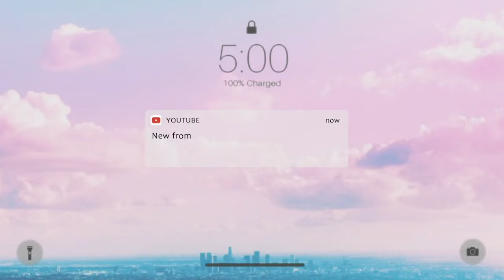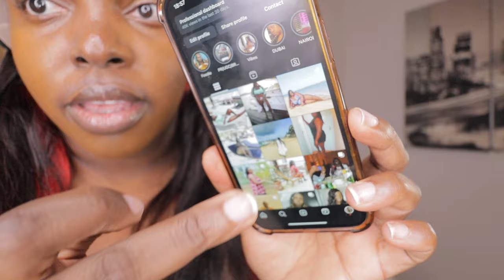I was best friends with a compulsive liar 6 years ago..|KemuntoBear